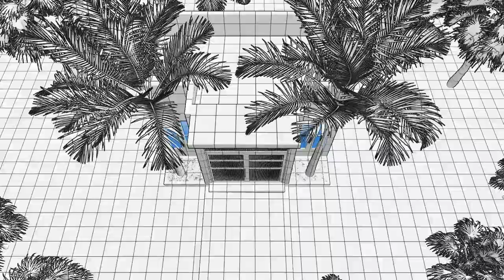Mausoleum Design - Unique Tiny Mausoleum EP36